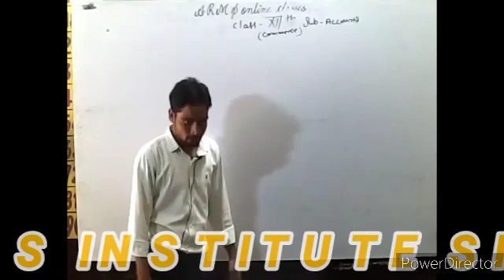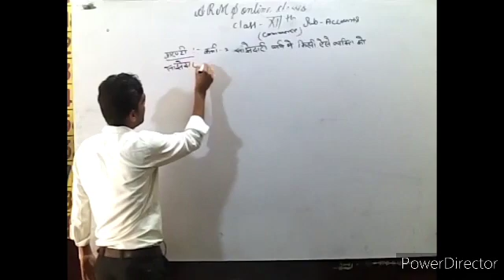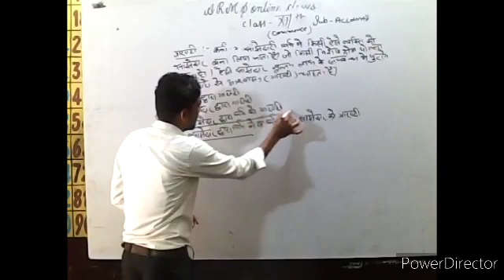12the Accounts Imran tanwar